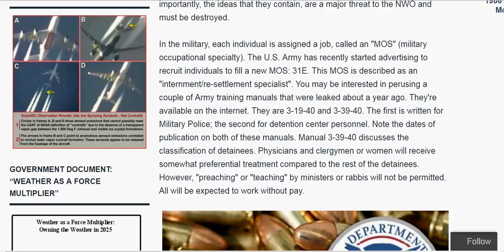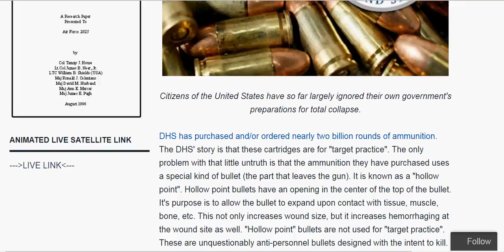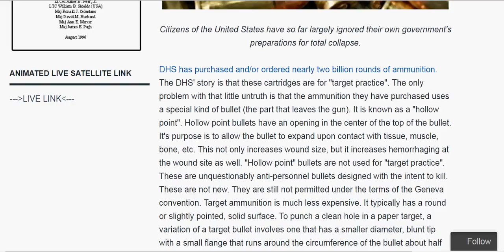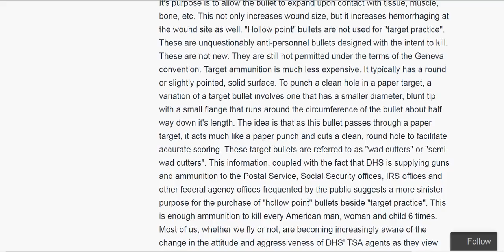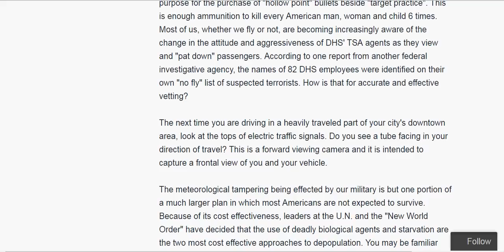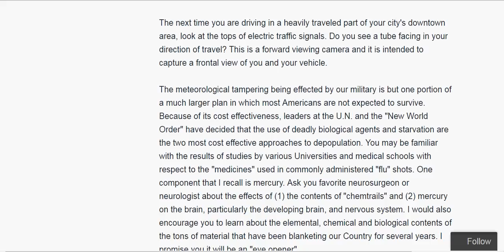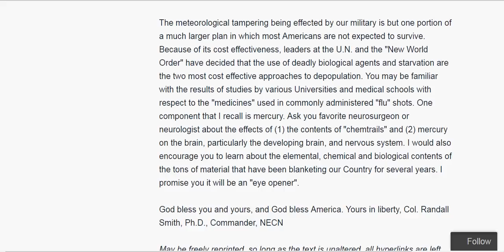AIR FORCE COLONEL GIVES STERN WARNING RE ATMOSPHERIC SPRAYING AND COMING COLLAPSE PT 13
Original Video

EXTREMELY IMPORTANT INFORMATION GIVEN TO YOU TO PREPARE FOR COLLAPSE. PLEASE READ IN FULL THIS ARTICLE, AND PLEASE CIRCULATE IT; link is below.